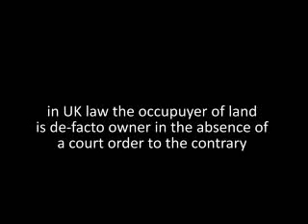the Enemy at the Gate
Documentary covering the illegal eviction of travellers by police in Shoreham